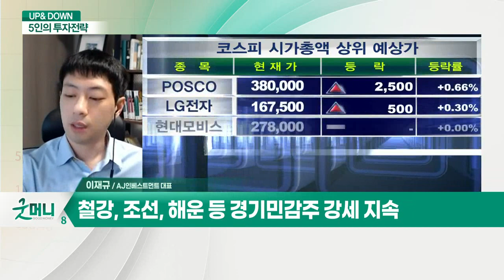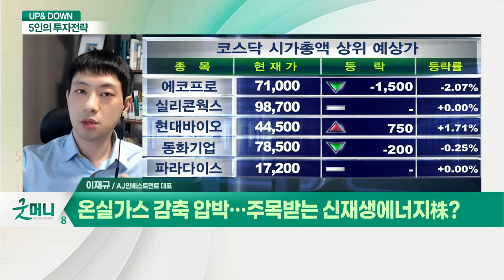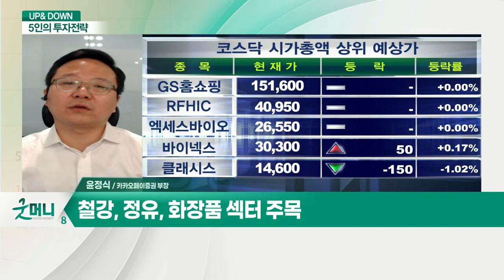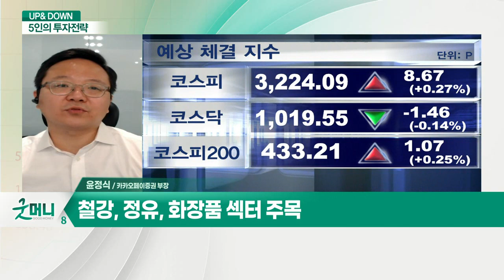코스피, 차익실현 매물 출회… 전망은? / 순환매 장세 속 관심가져볼 섹터는?_UP&DOWN 5인의 투자 전략 (20210428)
Q. 코스피, 차익실현 매물 출회… 전망은?
- 실적 상향 종목 주목

Q. 순환매 장세 속 관심가져볼 섹터는?
- 철강, 정유, 화장품 섹터 주목

Q. 경기민감주 강세, 주도주 등극하나?
- 철강, 조선, 해운 등 경기민감주 강세 지속

Q. 온실가스 감축 압박…주목받는 신재생에너지株?
- 씨에스윈드, 2023년 이후 급격한 성장 예상